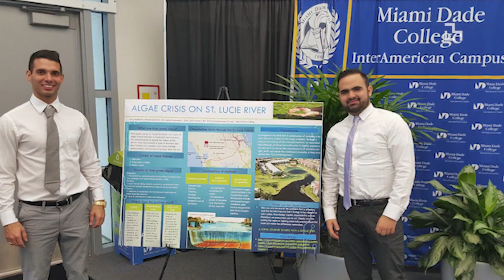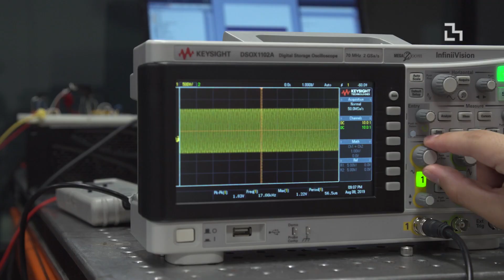MLVoices: Osvy Rodriguez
Osvy Rodriguez, a UROP in the Signal Kinetics group, recounts his journey to MIT and how he began working with Signal Kinetics group head Fadel Adib on a recent project.

Osvy came to the US as a Cuban refugee, and he learned English in three to four months in order to take the SAT. He received his associate's degree in electrical engineering from Miami Dade College, then transferred to MIT, where he became very interested in the work of Adib's group at the Media Lab—specifically a project focusing on underwater to air communication technology that paves the way for wireless IoT sensors.